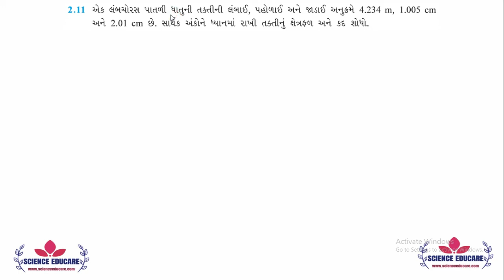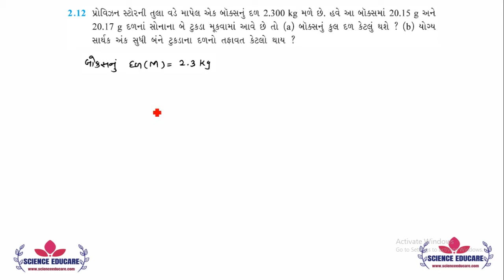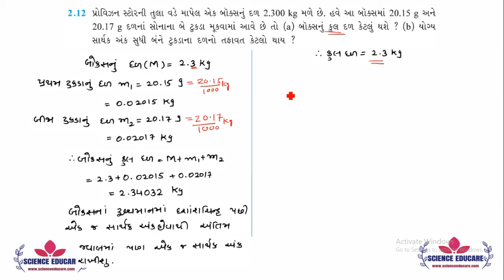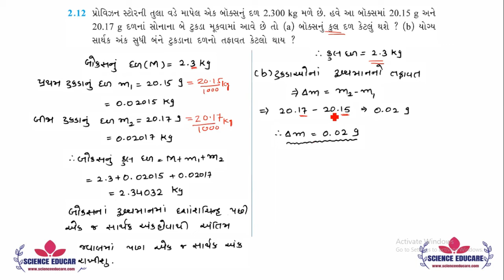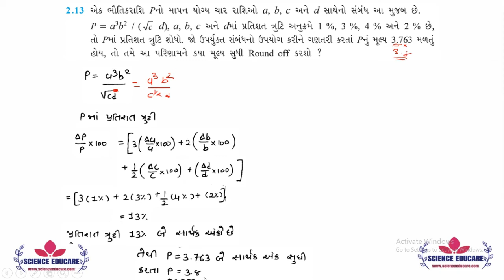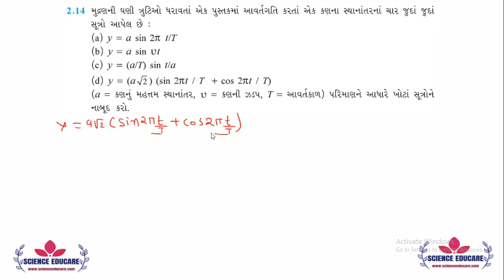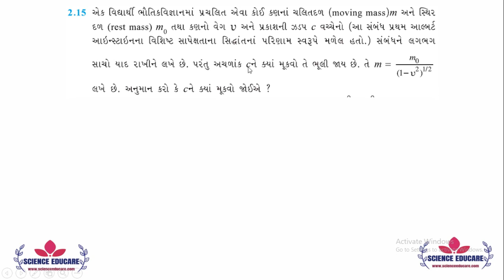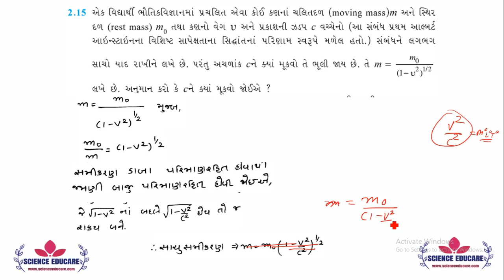એકમ ને પરિમાણ UNIT AND DIMENSION LEC 14 Class 11 Physics NCERT | KIRAN PATEL GANDHINAGAR